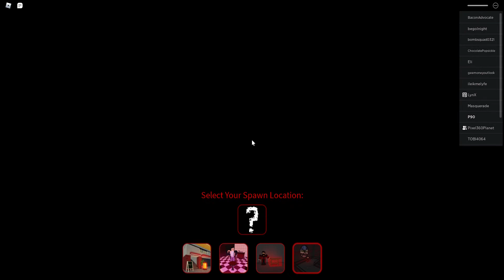Flesh and Bones, THIN EDITION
Funny red man dosent know how to have a stable upload calender